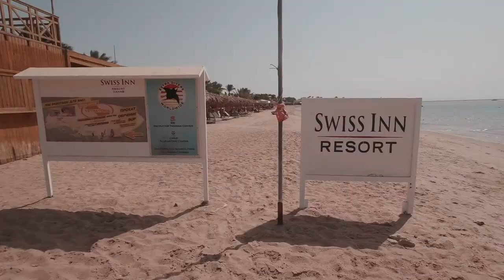В Египет без путевки! Что делать в Дахабе - прогулка на каньон? / VLOG Dahab 2020 Canyon walk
Дахаб - довольно дорогое туристическое место. Но здесь есть чем заняться и бюджетному путешественнику. Мы прогулялись до ближайших холмов и искупались в море на песчаном пляже. Стоимость такой прогулки - несколько бутылок воды, никаких билетов и гидов!
Координаты: Каньон начинается здесь - 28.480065, 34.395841(вставлять на Гугл Мэпс или Мэпс Ми)
Лучший сервис поиска жилья AirBnB - за регистрацию подарок, до 4000 рублей на бронирование жилья по всему миру!